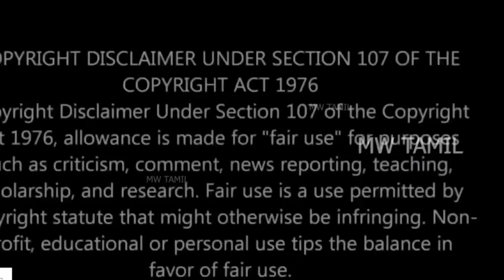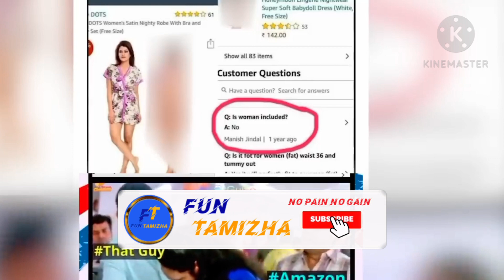50 சிறப்பான தரமான காமெடி சம்பவங்கள் உங்களுக்காக பார்த்து சிரியுங்கள் | ஃபன் தமிழா| 2023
50 சிறப்பான தரமான காமெடி சம்பவங்கள் உங்களுக்காக பார்த்து சிரியுங்கள் | ஃபன் தமிழா| 2023

    இந்த வீடியோவில் பொதுவாக நடந்த காமெடி சம்பவங்கள் பற்றி இந்த வீடியோவில்  பார்க்கலாம்

  இந்த வீடியோவில் யார் மனதாவது காயப்பட்டிருந்தால் மன்னிப்பு கேட்டுக்கோள்கிறேன்

                            எல்லோருக்கும் நன்றி